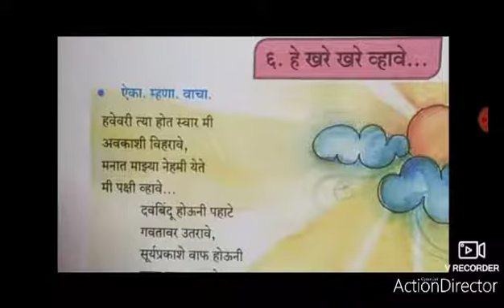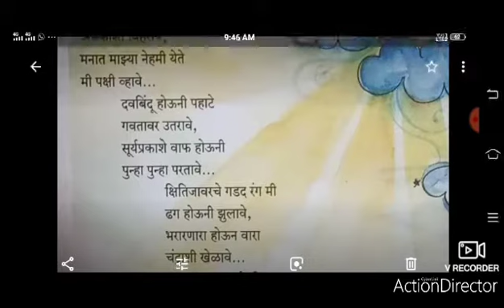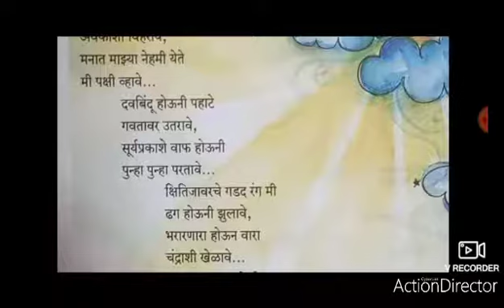std 6 sub Marathi poem 6 He khare khare vhyave (1)